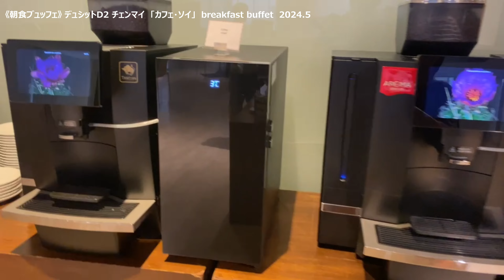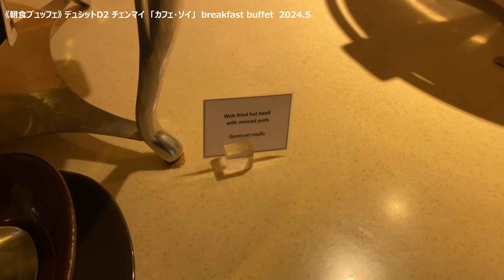『旅の参考に』デュシットD2 チェンマイ 朝食ブッフェ ”DusitD2 Chiang Mai" breakfast buffet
2024.5　デュシットD2 チェンマイ　レストラン「Soi」にて